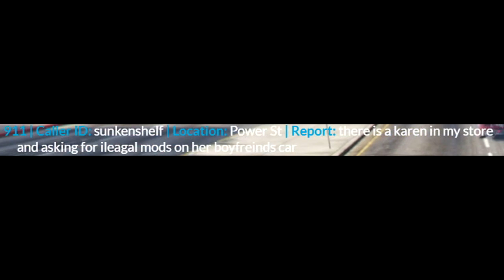Starting a TikTok House (GTA 5 RP)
Forming a TikTok House consisting of Karens on GTA 5 Roleplay